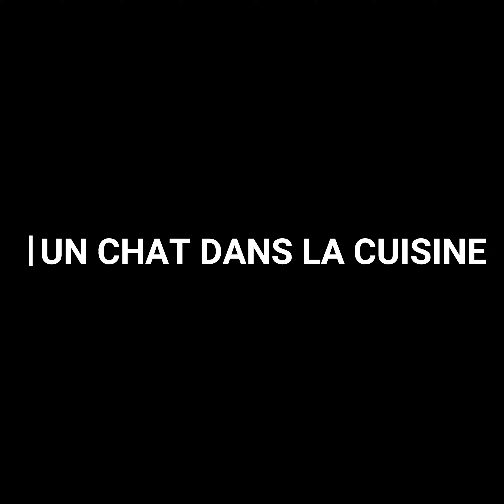Recette de risotto aux champignons et au parmesan. SUPER FACILE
Ma version du risotto. Une recette de base à connaitre absolument ! Hyper facile à réaliser et déclinable à l'infini !
Tout comme les recettes précédentes, il s'agit d'une recette parfaite pour débuter la cuisine : on émince, on hâche et on travaille l'assaisonnement.

Ingrédients (pour 4 personnes):
- Un gros oignon (ou 2 petits)
- Huile d'olive/ beurre
- 300g de riz à risotto
- 500ml de bouillon
- 50g de parmesan fraîchement râpé
- 250g de champignons de Paris
- 1 petit bouquet de persil

Temps de travail :
- Création de recette + tournage : 2h
- Enregistrement et voix off : 2h
- Publication et diffusion : 3h
- Total : 7h de travail pour 3min de vidéo

Cuisinez et profitez !